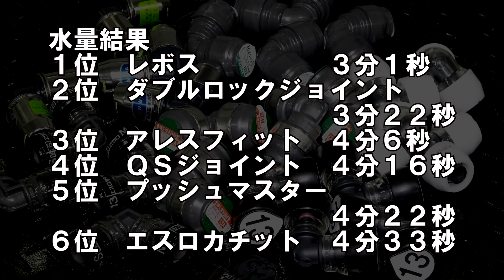配管工が知ってしまった架橋ポリ継手の水量の違い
今回の動画は、前回の動画コメントに多く寄せられた、架橋ポリ継手数種類を集めて水量の違いを調べてみます！

チャンル限定水平器　販売中！

ご注文方法

シャークマウス赤
シャークマウス青
ファイアパターン黒
ファイアパターン赤
値段1つ税込み5500円（ネット限定送料無料）
商品名、個数、お名前（振り込み名と同一）
ご住所、を記入して
当社TwitterDM
または当社メールに
迄ご連絡ください。よろしく御願いいたします

商品数に限りが御座いますのでご了承ください

＿ 関連ワード ＿＿
   　配管工　　　　　水道　　　　　　設備　　　　　すいどう
　　　工具　　　　　DIY　　　　　　オンダ　　　　ブリジストン
　　　修理　　　　　水道屋　　　　便利な工具　　　レボス
　　　給水　　　　　水道水　　　　　水　　　　　プッシュマスター
　　　セキスイ　　　エスロカチット　ＱＳＯ　　ＱＳジョイント
　　　ブリジストン　プッシュマスター　オンダ
　　　ダブルロックジョイント　　タブチ　　アレスフィット
　　　給湯継手　　　給水継手　　　架橋ポリエチレン継手

関連・おすすめ動画

▼【配管工】定水位弁（ＦＭバルブ）疑問解明！これでメンテナンスもバッチリです

▼【ブッタ斬り企画復活】シングルレバー混合栓のメンテナンスから取付け全てを貴方に！

▼流し台設置！当たり前過ぎて忘れていた・・・水が出る喜び　ステンレス２層シンク設置方法公開

▼またもや倉庫用備品　購入コストコで大型ラック購入！耐荷重3. 6トン

▼【圧力試験機器】ゲージとの睨めっことおさらば！レッキス圧力検査機みるみるくんⅢ買ってみた

▼【シールテープ】職人がやらないメーカー推奨の巻き方知っていますか？売り上げランキング発表

最後までお読みいただきありがとうございます。
全力で対応させて頂きます！